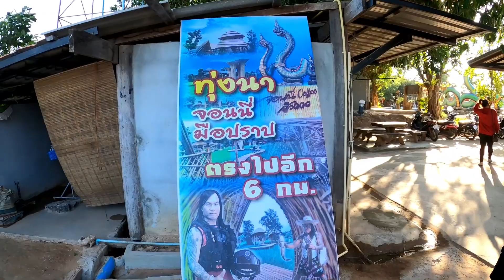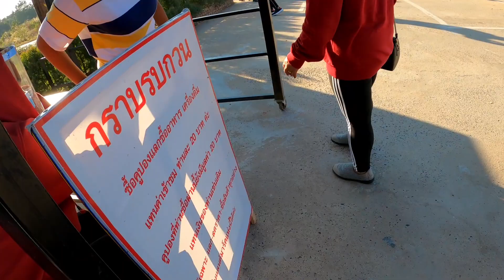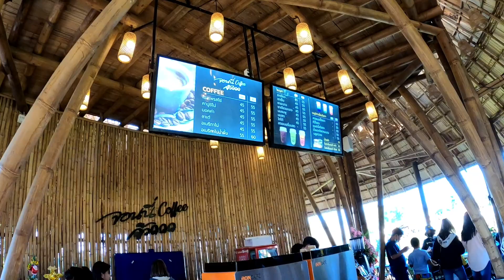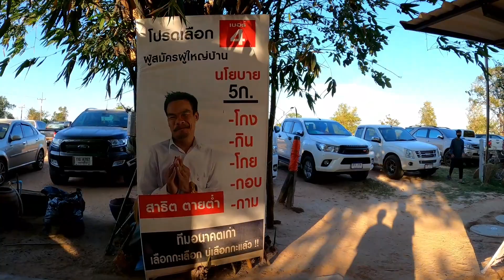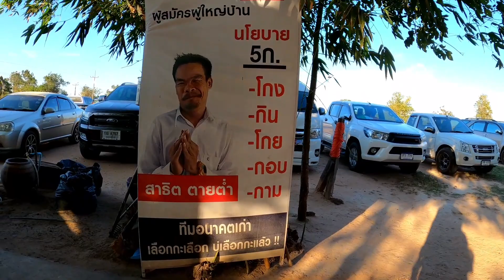ทุ่งนาจอนนี่มือปราบ /New landmark "Fields the Buster" Jonny Farm Stay Experience the natural style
ไปเที่ยว จ.อุบลราชธานี ก็เลยแวะ เที่ยวทุ่งนาจอนนี่มือปราบ

สถานที่แห่งนี้เป็นโลเคชันกลางทุ่งนาที่เปิดให้บริการเป็นคาเฟ่ จุดถ่ายรูป และที่พักในที่เดียวกัน ซึ่งในช่วงนี้ทุ่งนากำลังเขียวขจีและชุ่มชื่นเป็นอย่างมาก มีสะพานไม้ทอดยาวไปในทุ่งนา พร้อมกับมุมถ่ายรูปสวยๆ มากมายน่าไปเช็กอิน
อีกหนึ่งไฮไลท์ของที่นี่นั่นก็คือสถาปัตยกรรมองค์พญานาคพ่อปู่ศรีสุทโธขนาดใหญ่ ที่เป็นที่เคารพสักการะของชาวไทย ประดิษฐานอยู่ด้านหน้าให้นักท่องเที่ยวได้เข้ามากราบไหว้บูชากันอีกด้วย

Location
ที่ตั้งร้าน : บ้านนาแก ต.ระเว อ.พิบูลมังสาหาร จ.อุบลราชธานี
เวลาเปิด - ปิด : 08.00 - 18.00 น.
This place is a location in the middle of a rice field that serves as a cafe, photo spot, and accommodation in one place.  Which during this time the rice fields are green and very moist  There is a wooden bridge stretching in the fields  Along with a beautiful photo corner  A lot of things to check in
 Another highlight here is the huge Naga architecture, Father Pu Srisuttho.  That is worshiped by the Thai people  Enshrined in front for tourists to come and worship each other as well

 Location
 Location: Baan Na Kae, Rave Subdistrict, Phibun Mangsahan District  Ubon Ratchathani Province

Please give us a 👍if you enjoyed video